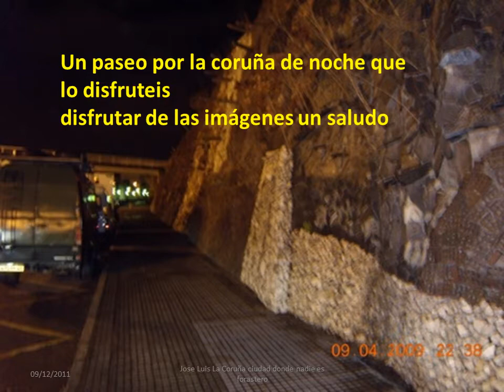la coruña de noche 1ª